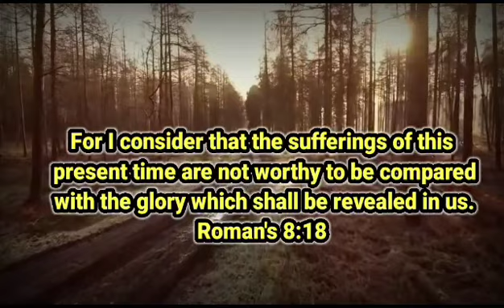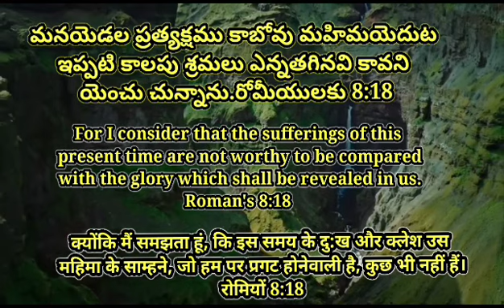23rd Jul'23 || Today God's Promise || ఈ రోజు దేవుని వాగ్దానం || आज परमेश्वर का वादा